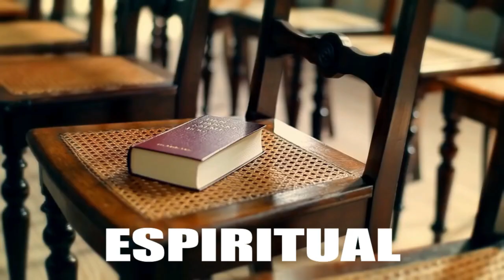🐶A MISSÃO ESPIRITUAL DO SEU CÃO....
VC CONHECE A MISSÃO ESPIRITUAL DO SE PET ACOMPANHEM ESTE VIDEO E TIRE SUAS DUVIDAS E LEMBRANDO SE INSCREVAM E PARTICIPE DO CANAL.
AXE A TODOS E MUITO OBRIGADO.

👏Apoie o canal, a Umbanda precisa ser propagada para mais pessoas, 🌎 LINK da VAQUINHA... contribua com a compra de novos equipamentos de gravação e com a construção da nossa nova casa de Axé...

Sacerdote, Patrick de Oxóssi:
Contato para trabalhos espirituais e consultas oraculares (jogo de búzios):

Publicamos conteúdos sobre assuntos espirituais em geral; respondemos dúvidas e muito mais.

🕊️Contribua com a expansão da Umbanda pelo mundo, seja 👥MEMBRO do canal e receba BENEFÍCIOS EXCLUSIVOS:

🔔Ative o Sino para ser notificado quando novos vídeos forem publicados, estes que são disponibilizados diariamente, pelo apresentador do canal e Sacerdote de Umbanda, Patrick de Oxóssi.

🕖Ative o LEMBRETE das LIVES que são programadas.

💬Digite seu comentário e 📲 compartilhe os vídeos para que mais pessoas também possam saber @TudoSobreUmbanda

Axé a todos!
Seja bem-vindo(a) ao maior canal de Umbanda do Brasil!

SOBRE O CANAL:
Eu sou Patrick de Oxóssi, apresentador do canal e Sacerdote de Umbanda!

Meu objetivo é transmitir os ensinamentos da Umbanda e suas práticas de forma clara para todo o mundo!

APOIO:
ZkR PUBLICIDADE
Seu negócio ou serviço não está atraindo novos clientes? ⠀
Conosco o orçamento é justo, você paga menos para receber mais.
📈Estratégia de Marketing
👨‍💻️Criação de Site
🎥Edição de Imagens e Vídeos
📙Gestão de Tráfego - Anuncie seu site